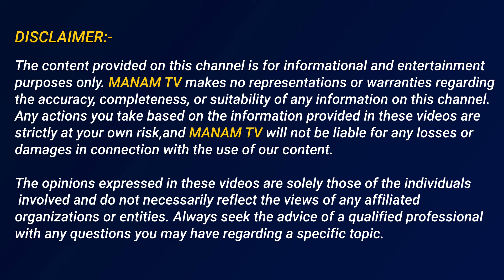తెలంగాణలో సీఎం మారుతున్నాడా..? అసలు నిజాలు ఇవే | Telangana CM Changing..? | KCR Latest News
తెలంగాణలో సీఎం మారుతున్నాడా..? అసలు నిజాలు ఇవే | Telangana CM Changing..? | KCR Latest News | Manamtv